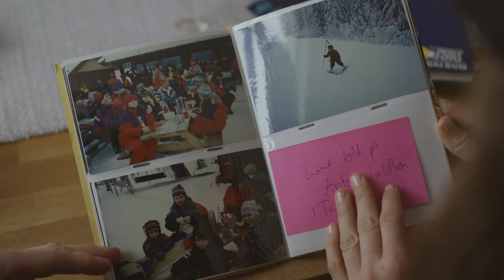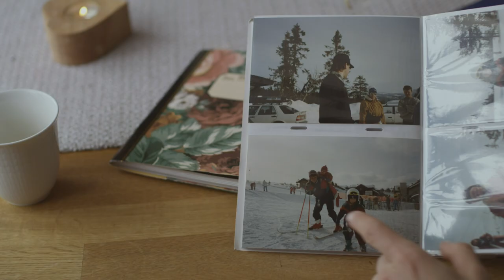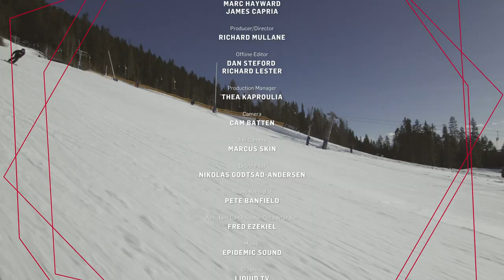Emma Dahlstrom - Free Style Skier | Born To Be | S1 - E01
Discover the resilience behind success! Our show brings you mini documentaries, shedding light on the true stories of accomplished individuals who overcame obstacles to reach their dreams.

Join us in uncovering the extraordinary stories of renowned figures across diverse fields.
Welcome to INTRIGUED, your adventure destination for a diverse range of captivating content! Join us on a journey filled with mini documentaries, true stories, motivation, success tales, magic tricks, technological insights, historical accounts, and immersive storytelling.

Whether you seek inspiration, entertainment, or a peek into the lives of others, INTRIGUED has something for everyone. Our platform caters to diverse interests, offering a mix of short and long documentaries to keep you engaged and entertained.